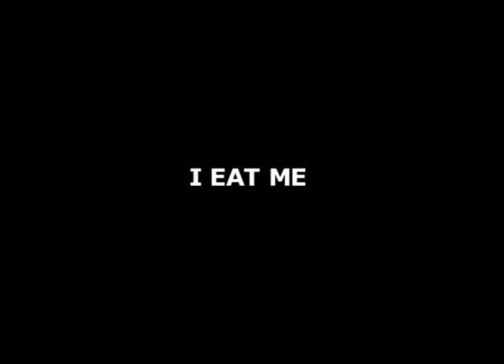I EAT ME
Performance by Fedor Pavlov-Andreevich
February 2009
Paradise Row Gallery, London